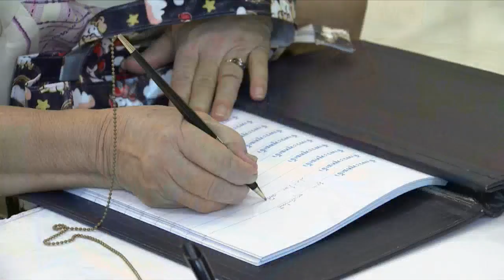ข่าวในพระราชสำนัก วันอังคารที่ 8 ตุลาคม พ.ศ.2562